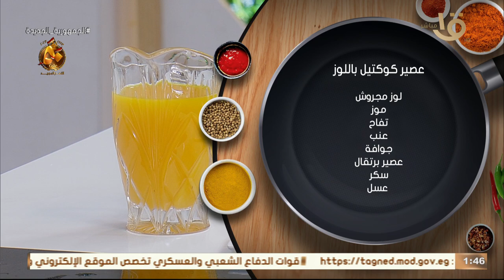حلقة مختلفة من أكلة أمي للعزومات الجبارة مع الشيف المغازي كاملة 20-9-2023